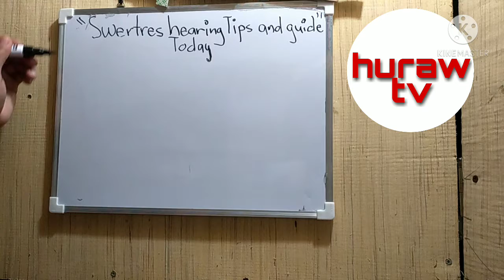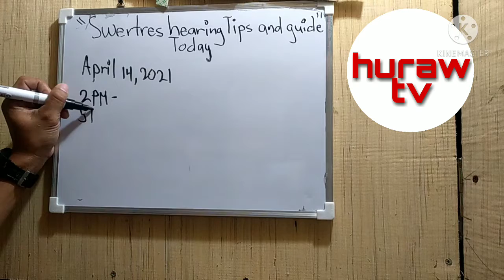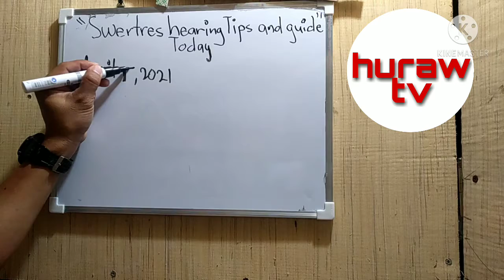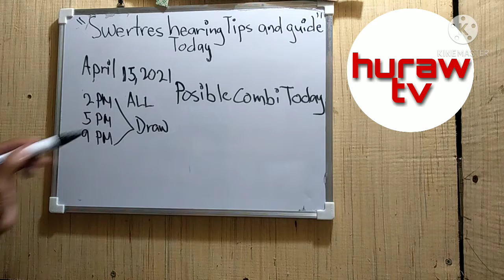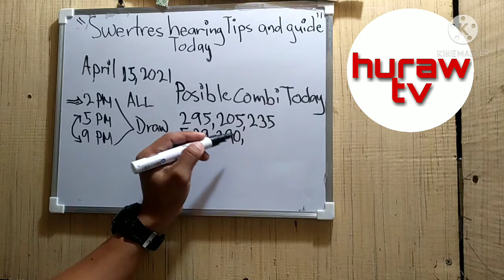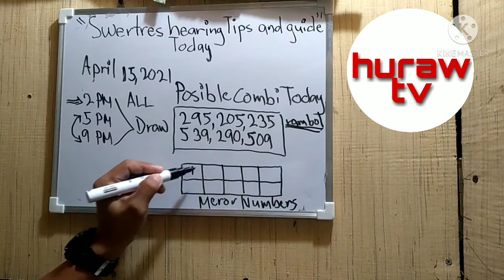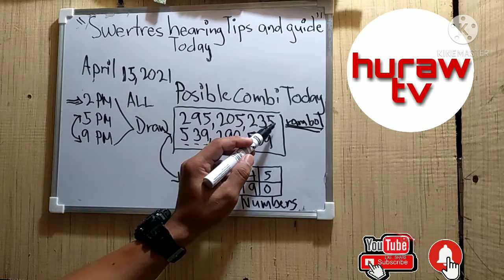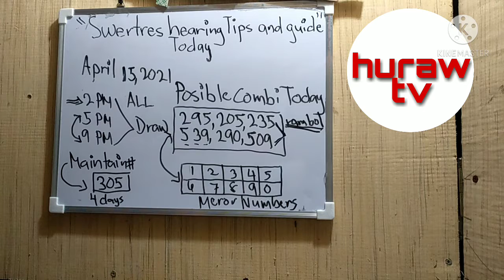Swertres hearing today April,15,2021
Swertres ondaspot today
Paano manalo sa 3d lotto